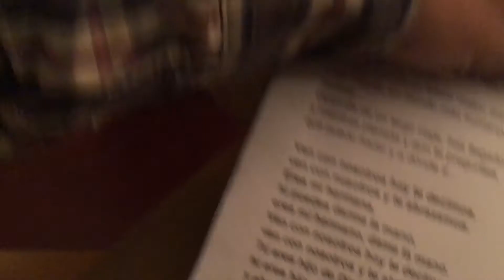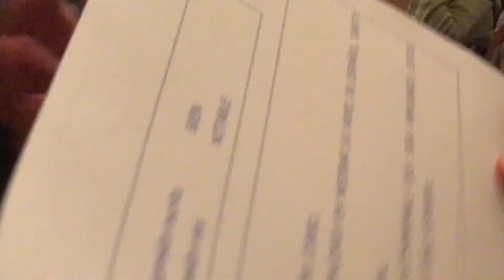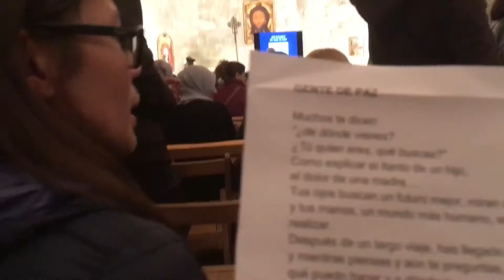Free Spanish & Catalan Language Classes at Sant’Egidio Barcelona | Anniversary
We are celebrating Comunitat de Sant’Egidio’s 52nd founding anniversary, and the giving of diplomas for last year’s graduates of Spanish and Catalan language courses. One of Sant’Egidio’s social services - Cultura i Idiomas de Sant’Egidio, is giving free Spanish and Catalan classes all year round, except during summer holidays. Enrolment starts in late September to October (to be confirmed), limited seats only. So hurry up! It’s located at Calle Hospital 140, Barcelona

The Community of Sant Egidio is a lay Catholic association founded in Rome in 1968. It is dedicated to social services.

Moltes gràcies!